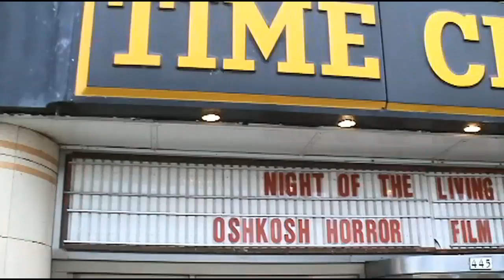OHFF2013: "Apocalypse Salad" & "Gamma-Ray Man" on T.F.C.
The Final Cut continues reviewing the films of the Oshkosh Horror Film Festival. Today we have a film that definitely brings new meaning to food terms and a short film that takes us back to 50s SciFi.